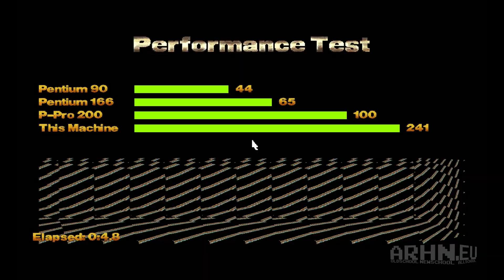Retro - MDK [PC/PS1]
Z cyklu "takich gier już nie robią" - MDK - jedyny w swoim rodzaju TPS firmy Shiny Interactive, który w 1997 roku trafił na komputery osobiste, a w 1998 na PlayStation 1. Był to jednocześnie jeden z ostatnich "dużych" tytułów na system MS-DOS, choć tytuł dostępny był również w wersjach Windowsowej i Macintoshowej.